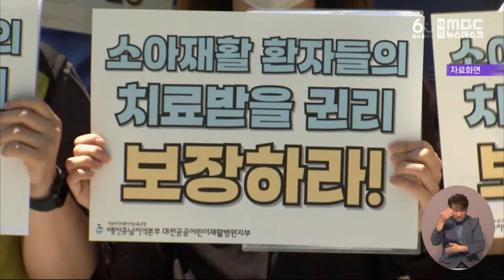보건의료노조, 대전 공공어린이재활병원 대책위 구성 추진/대전MBC